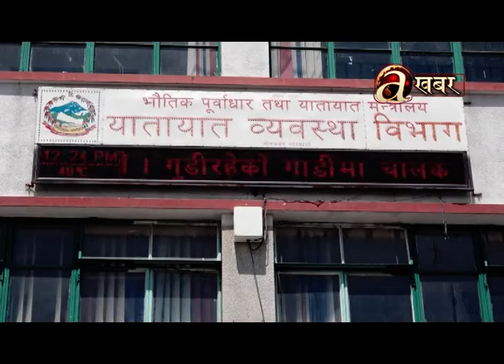यातायात व्यवसायी र सरकारबीच भाडामा कुरा नमिल्दा अग्रिम टिकट बुकिङ्ग अनिश्चित बन्यो